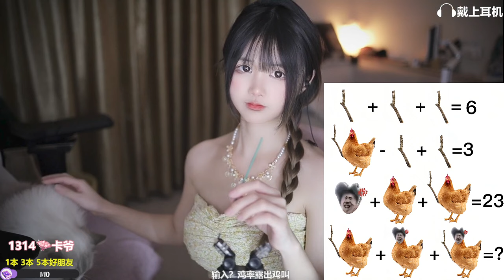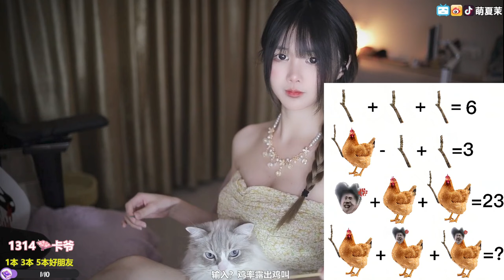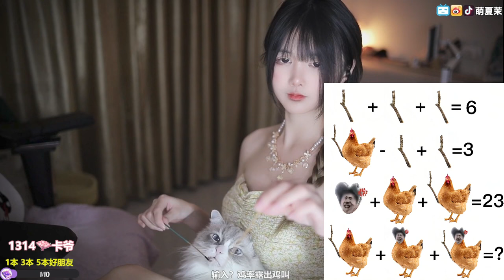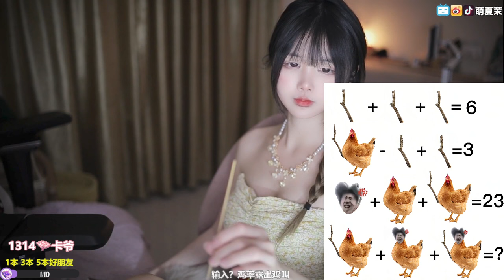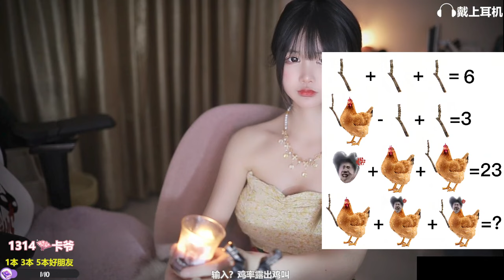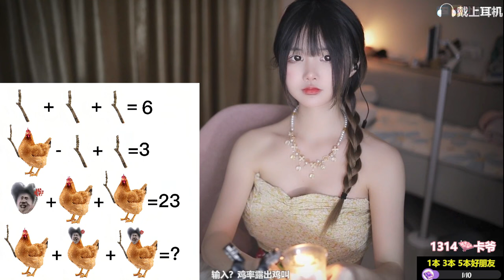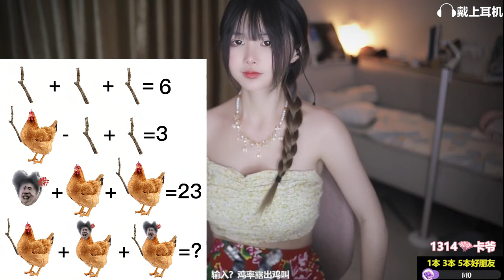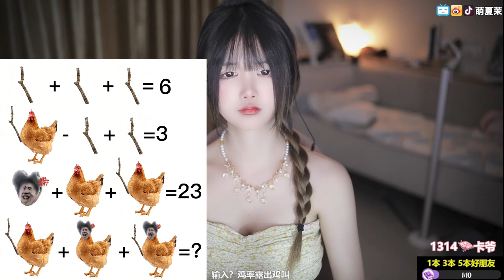ASMR | Relaxing Ear Cleaning | XiaMo夏茉